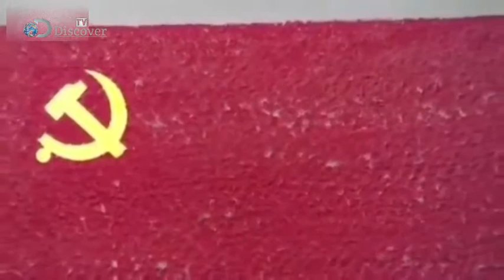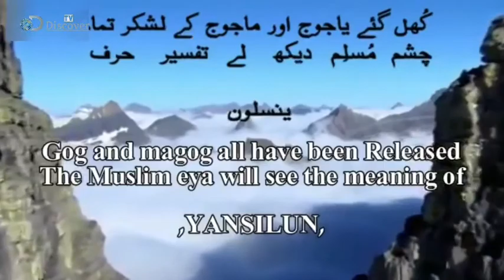Dr.Isran Ahmed | Masjid E Aqsa Aur Yahood Ki Tabahi ...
مسجد اقصیٰ اور یہود کی تباہی